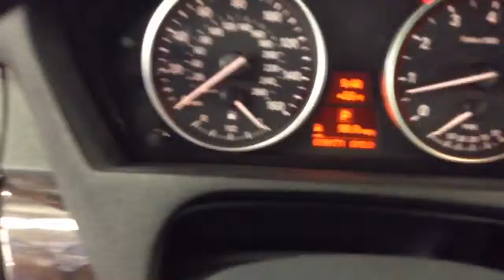May 29, 2015